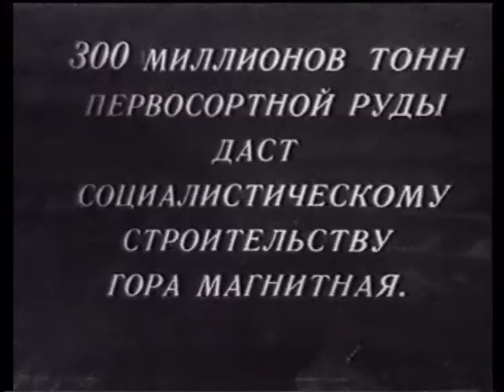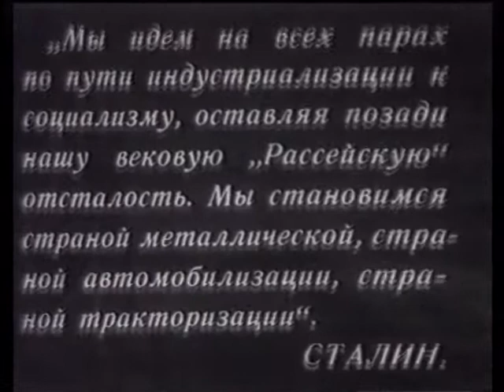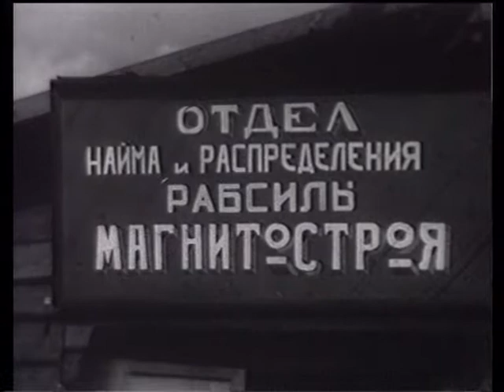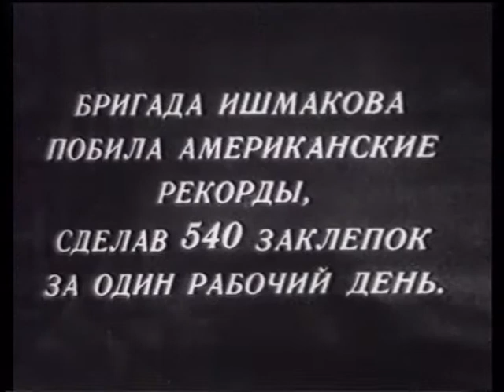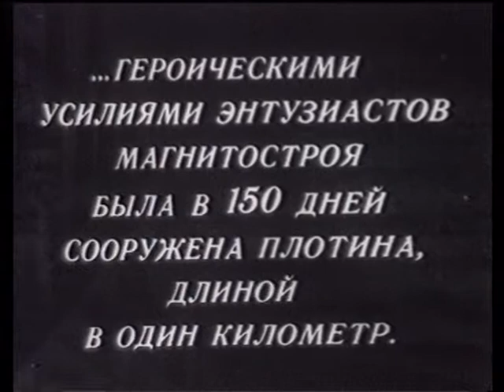"Песнь о Героях"_ Магнитка 30-40е года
"Песнь о Героях"_ Магнитка 30-40е  года. (Межрабпом-Фильм)
(Архив МГТРК)